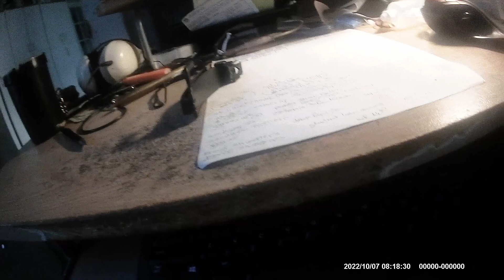morning watering, 7/ 25 / 23 part 1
morning routine in the mornings